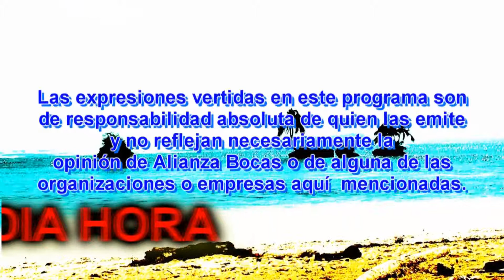Editorial 016 El derroche de la comida